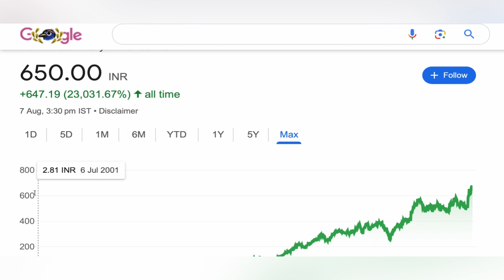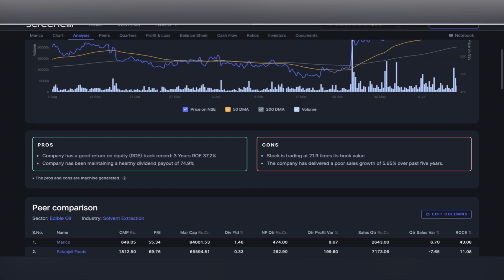MARICO LTD SHARE | MARICO LTD SHARE NEWS ♒️ MARICO LTD SHARE TARGET ANALYSIS BIG UPDATE 07-08-2024